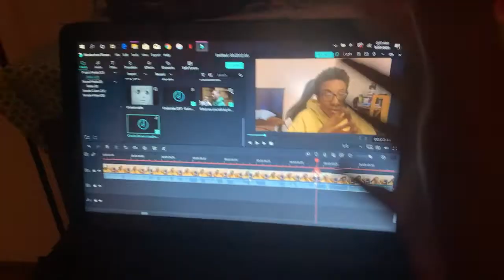i promise i wont leave again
so, here we are again. but this time i have this whole thing planned out so... if everything works out we'll be back to our usual tings in no time :) I also made this off 4 hours of sleep so my bad for lookin tired. Energy will be there next time!!!

like and sub because i will do my best to provide!